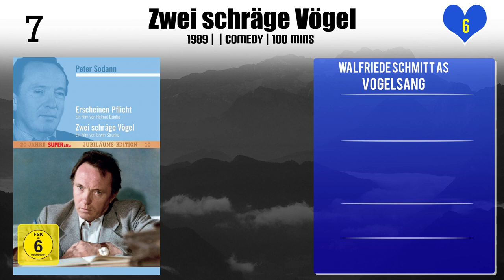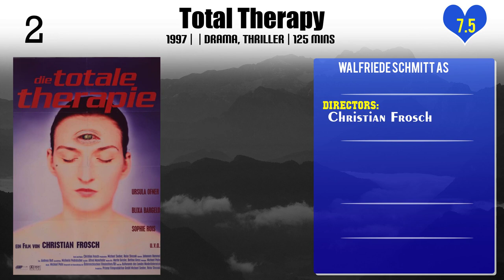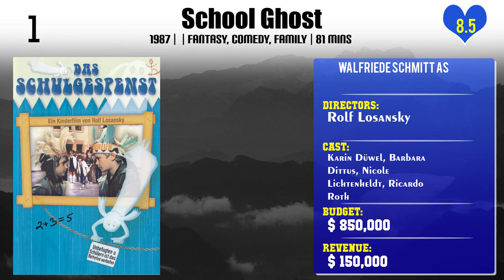Walfriede Schmitt Top 10 Movies of Walfriede Schmitt| Best 10 Movies of Walfriede Schmitt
Top 10 Movies of Walfriede Schmitt

Find the list of top 10 and best movies by Walfriede Schmitt
Ottokar, the World Reformer
Moritz in der Litfaßsäule
Keiner geht verloren
Zwei schräge Vögel
Coming Out
Free Country
Siblings
Pelle the Conqueror
Total Therapy
School Ghost

Pl. Comment down your favorite movie of Walfriede Schmitt